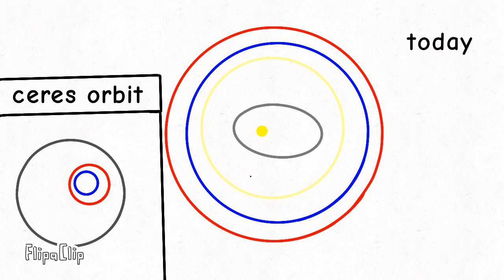The future of the inner solar system but it is orbits